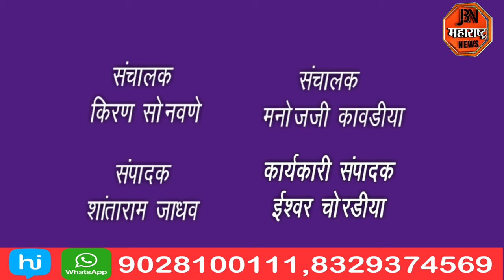बिबट्याच्या हल्ल्यात युवकाचा मृत्यू